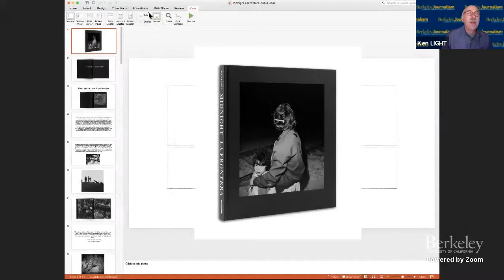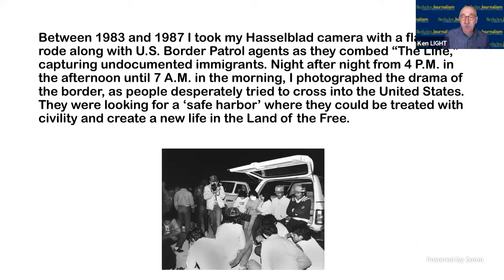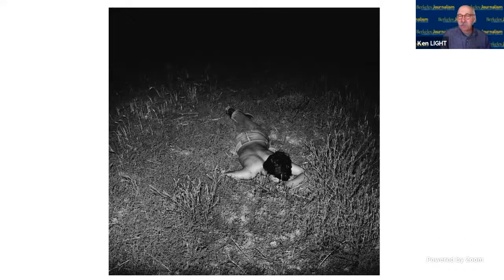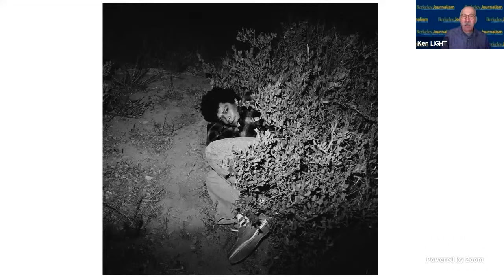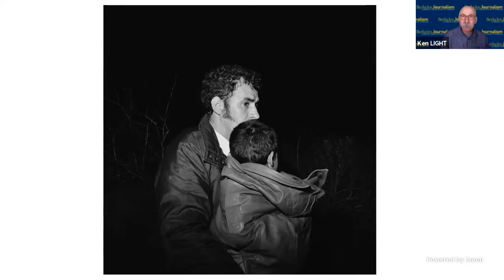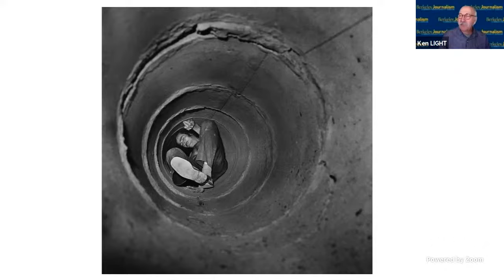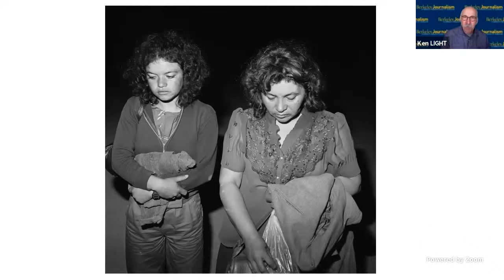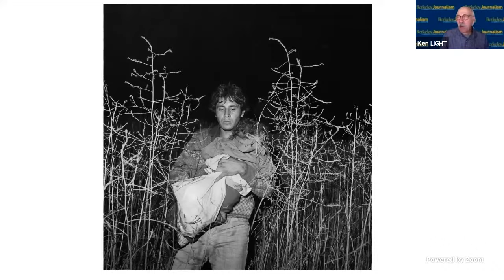Ken Light and José Ángel Navejas Book Chat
Documentary photographer Ken Light (Journalism, UC Berkeley) and author José Ángel Navejas discuss their book, which features photographs of US border patrol agents on their nighttime shifts on the Mexican border in the 1980s.